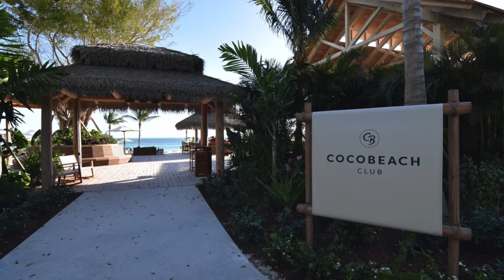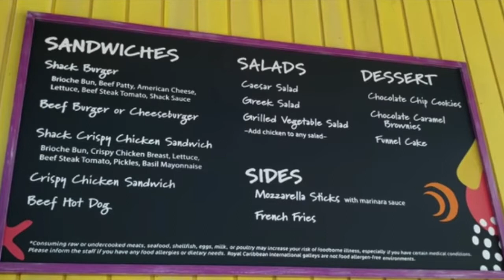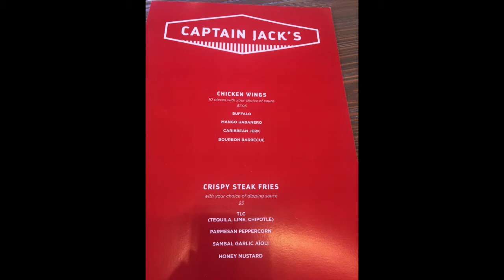Season 2, Episode 6: Perfect Day at CocoCay with Joanne from Royal Caribbean!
I am SO excited to chat with Joanne Cotterman from Royal Caribbean Cruise Lines! She is taking us on a virtual tour of Royal Caribbean's private island in the Bahamas - Perfect Day at CocoCay!